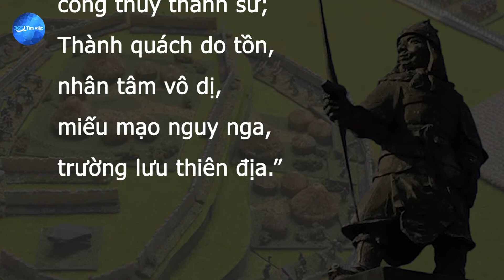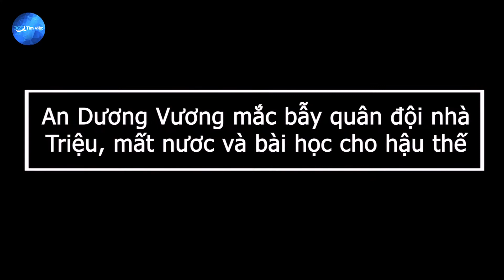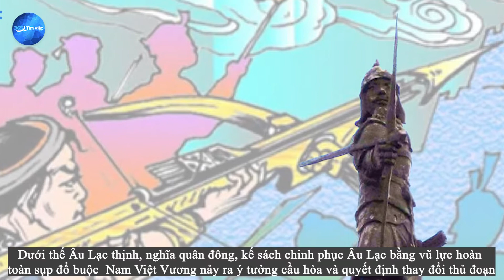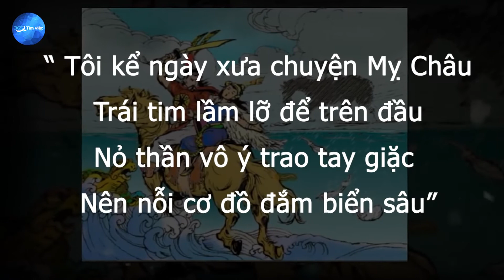An Dương Vương và huyền sử nước Âu Lạc - thông tin đầy đủ nhất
An Dương Vương tên thật là Thục Phán, là thủ lĩnh của bộ tộc  u Việt. Theo nhiều tài liệu sử sách ghi chép lại, vào cuối thời Hồng Bàng, cách đây khoảng trên 2300 năm, bấy giờ trên lãnh thổ nước Việt cổ trải dài khắp vùng miền núi Bắc Bộ và khu vực phía Tây của tỉnh Quảng Tây Trung Quốc có hai bộ tộc sinh sống là Lạc Việt - do Hùng Vương thống lĩnh và bộ tộc  u Việt, do dòng dõi con cháu họ Thục cai trị.
Sau kháng chiến chống quân Tần, hai bộ tộc Lạc Việt và  u Việt thống nhất với nhau, Thục Phán truất ngôi vua Hùng và lập ra nhà nước  u Lạc vào khoảng những năm 208 TCN. Ông lấy hiệu là An Dương Vương, người đời sau hay gọi với cái tên Thục Vương, đóng đô ở vùng đất Phong khê, Cổ Loa, ngày nay.
Theo nhiều liệu được ghi chép từ truyền miệng của dân Cổ Loa, vua Thục hay An Dương Vương là người Thượng Du, cụ thể hơn là đất Cao Bằng. Có tổ tiên sớm trấn lĩnh vùng núi Việt Bắc - Tây Bắc kéo dài xuống vùng Chạ Chủ, Cổ Loa, là người thạo cung nỏ, chuyên săn bắn, có công dẹp trừ thế lực ngoại bang, khai quốc và lập ra  u Lạc, An Dương Vương là vị vua thứ hai trong lịch sử Việt Nam, dẹp quân Tần xâm lược, cùng với vua Hùng kiến tạo ra hình dáng nước Việt thuở sơ khai.
Tuy chỉ trị vì được khoảng 30 năm và để nước rơi vào tay quân Triệu Đà, mở đầu cho hơn 1 thiên niên kỷ người Việt sống dưới trướng của phương Bắc, song công lao khai quốc, chống lại quân Tần và xây thành Ốc...vẫn được hậu thế ngợi ca.
Trải qua hơn 2000 thăng trầm lịch sử, tiểu sử và những câu chuyện xoay quanh An Dương Vương vẫn không thôi hút được sự quan tâm đông đảo của giới yêu sử, đồng thời để lại bài học quý cho người Việt trong quá trình dựng nước và giữ nước. Trong bài viết và video dưới đây chúng ta sẽ cùng nhau tìm hiểu cụ thể hơn về tiểu sử và những mốc son trong sự nghiệp mở nước và bài học để lại của An Dương các bạn nhé.

VP1: Tầng 4, B50, Lô 6, KĐT Định Công - Hoàng Mai - Hà Nội
VP2: Thôn Thanh Miếu, Xã Việt Hưng, Huyện Văn Lâm, Tỉnh Hưng Yên